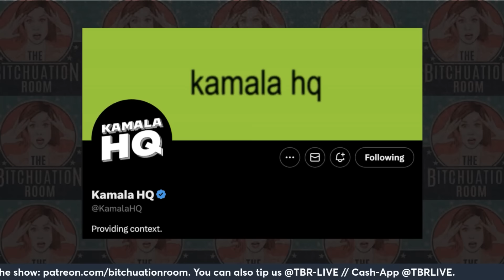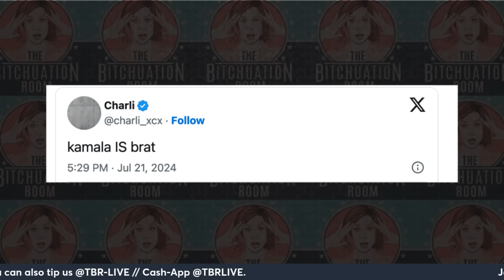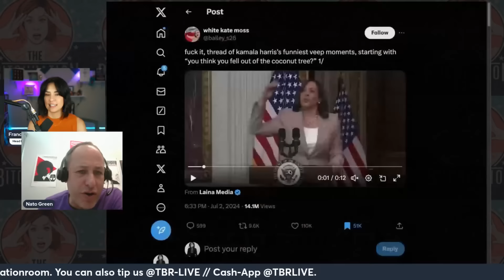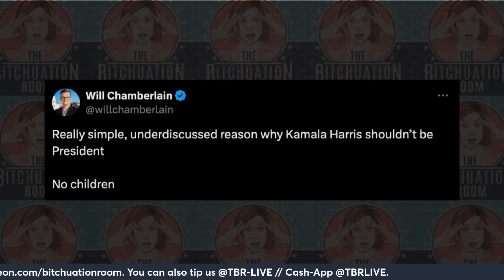What Is “Brat” and Is Kamala Harris One?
Could Kamala Harris meme herself into winning the election? Crazier things have happened…

After Joe Biden bowed out and officially endorsed Kamala Harris, the popstar CharliXCX tweeted out “Kamala IS brat” and went insanely viral. For those not in the know, we are in the midst of a “brat summer” following the release of Charli’s recognizable neon album “brat.”

So what does it mean for the singer to say Kamala is brat? Firstly, it’s not a bad thing, it more has to do with being what Charli would call “365 party girl.” In a TikTok interview, Charli XCX defined “brat” as: “You are just that girl who is a little messy and maybe says dumb things sometimes, who feels herself but then also maybe has a breakdown but parties through it. It is honest, blunt, and a little bit volatile. That’s Brat.”

The meme may be landing just right for young people, not just because people like CharliXCX’s album but also because of the absurdity of it all mirrors the absurdity of the 2024 election, see also: “you think you just fell out of a coconut tree?”

Perhaps brat can be a way for Harris to fight back against Republicans who attack her disposition, her laugh or just for being plain “weird.”

Francesca and Matt Lieb Are In Chicago for the DNC!
Monday 8/19 LIVE Bitchuation Room X Bad Hasbara Podcast.

Tuesday 8/20 LIVE Stand Up: Francesca Fiorentini & Matt Lieb Co-Headline.

Tip the show:
Cash-App: @TBRLIVE

Thanks to Paige Omek & Max Inhoff